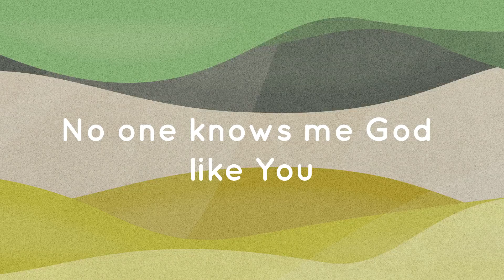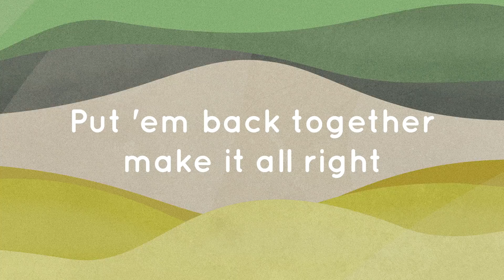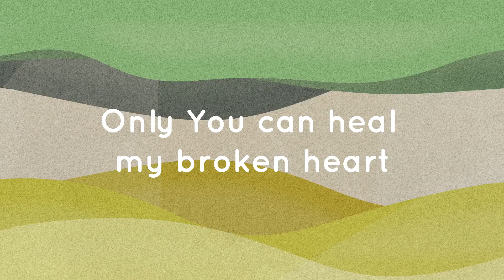You Forgive Me - from Group